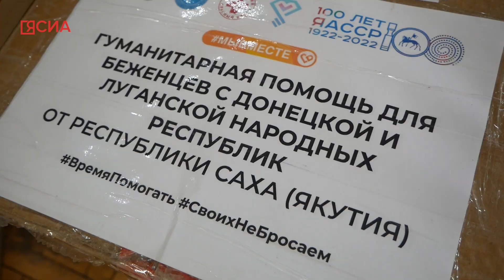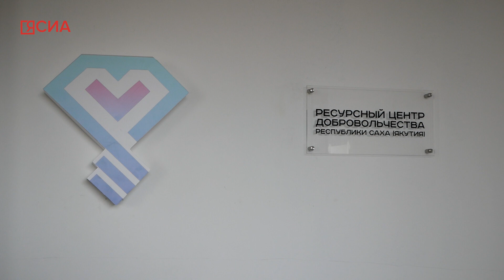Гуманитарная помощь из Якутии для ДНР и ЛНР